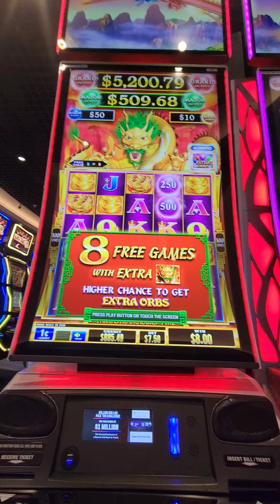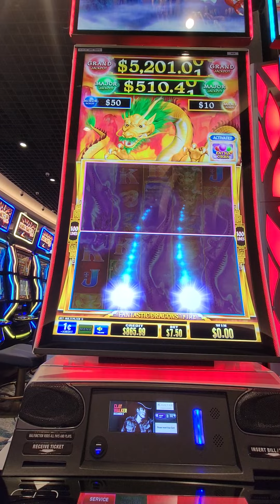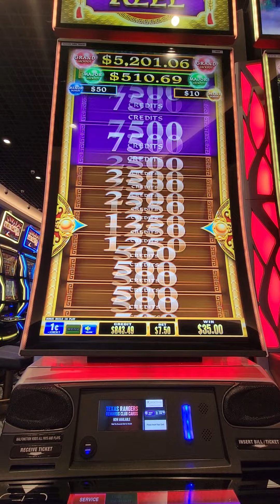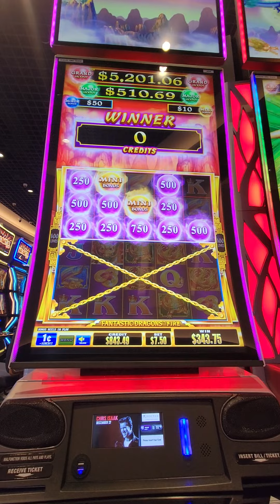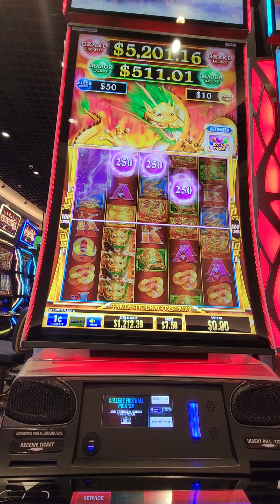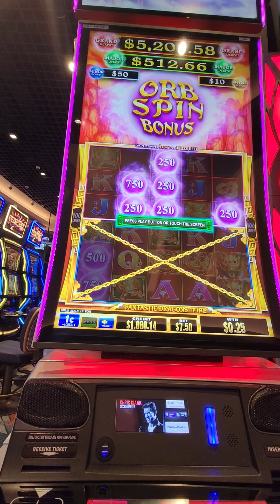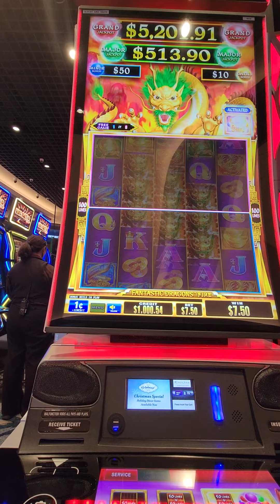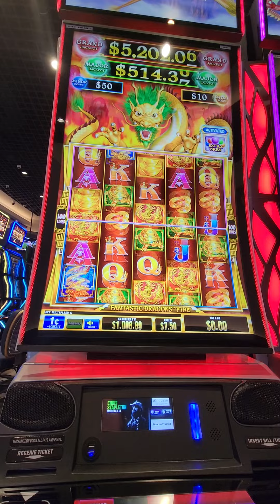playing an interesting new game at Choctaw in Durant.